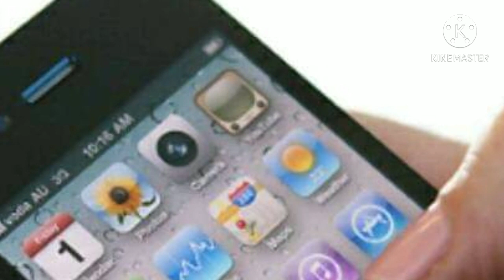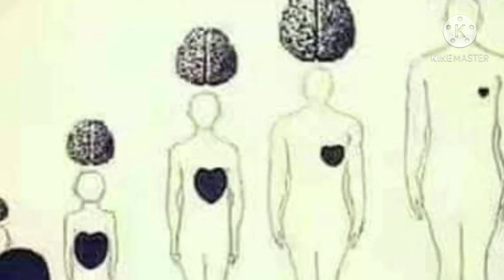MGA PALATANDAAN NA HINDI KA NA MAHAL NG MAHAL MO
Ganito ka rin ba sa videong ito , pwes wag problemahin Hindi lang iisa Ang lalaki sa mundo